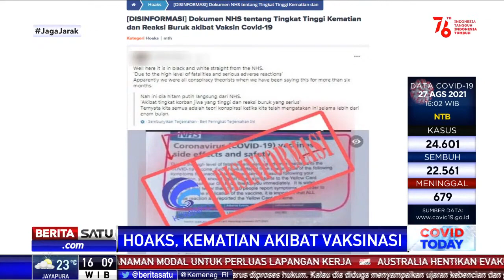Berita Hoaks Dokumen NHS Soal Efek Buruk dan Tingginya Kematian Akibat Vaksinasi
Beredar sebuah gambar yang diklaim sebagai dokumen yang diterbitkan oleh the National Health Service (NHS). Dokumen itu berisi tentang tingginya tingkat kematian dan reaksi merugikan yang serius dari vaksin COVID-19.